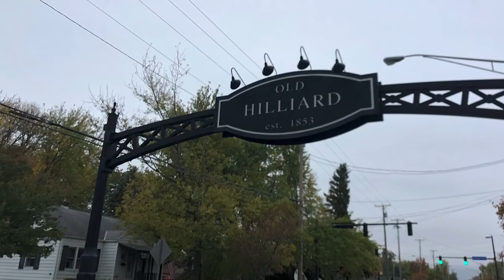Tandem Bike Got Hit By an SUV: Life In Tandem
It’s a wet, but fun ride. We show you the location where a car hit us, and destroyed our tandem, then we ride to Plain City. We then make a pit stop to sing happy birthday, and ride home. If we could, we would tandem all day.